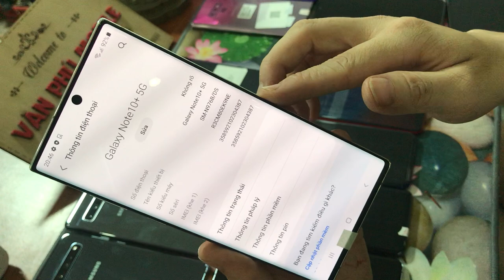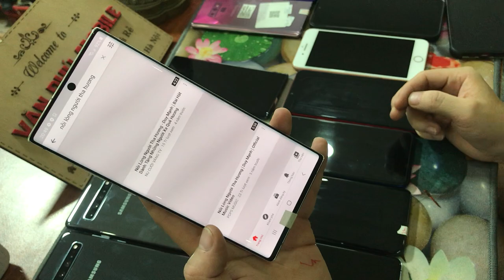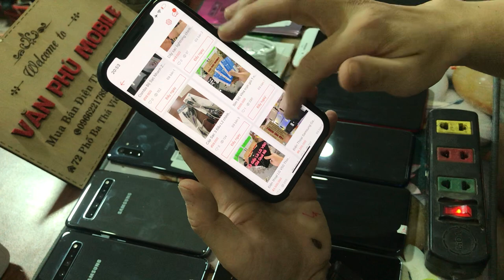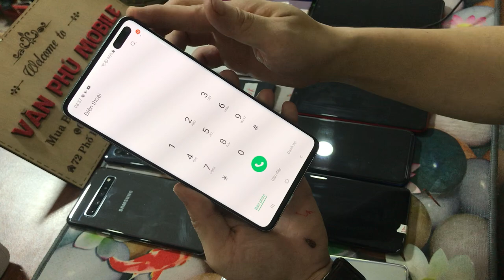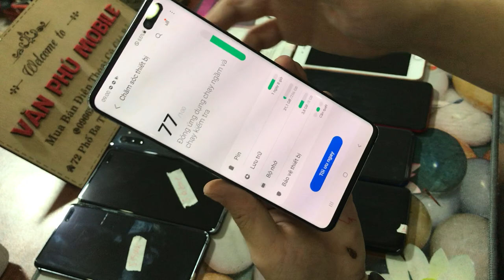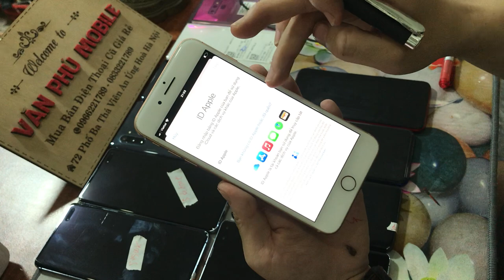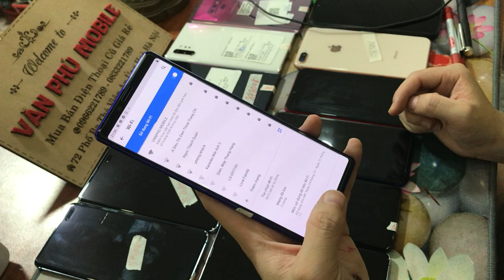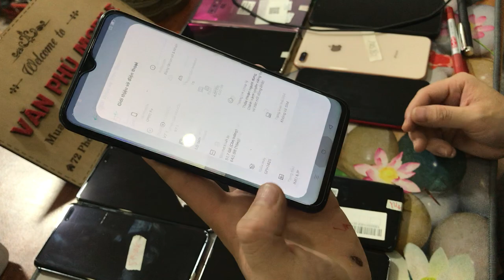Hàng về Not 10 Plus 5G đẹp keng || Samsung S10 5G 4Tr800k - Sony X1 4k - iPhone 8Plus 4tr5 - S9p